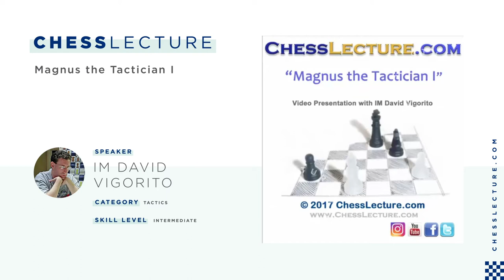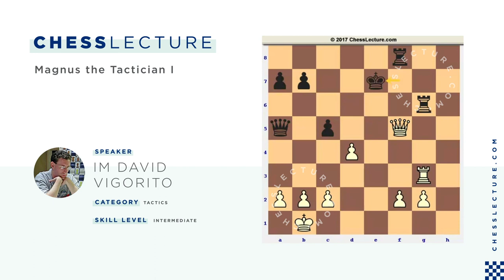Magnus the Tactician I with IM David Vigorito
Nowadays we know the World Champion as a relentless grinder, capable of winning almost any simple position with the smallest of advantages. In today's game we go back to Carlsen's roots, and this fine attacking game from his youth is the one that really put him on the map.

Title: Magnus the Tactician I
Author: IM David Vigorito
Category: Tactics
Run Time: 00:20:05
Skill Level: Intermediate
Game(s): PGN (Right-Click or Option-Click)
Opening: Caro-Kann : Classical
Matchup: Carlsen vs. Ernst
ECO: B19